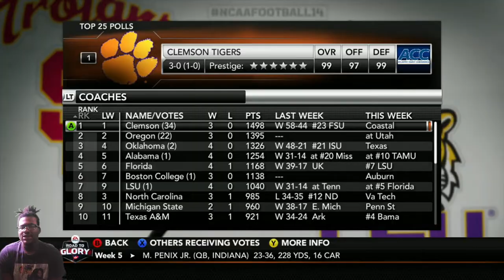Ncaa Football 14 Road To Glory|HE'S BACK!|The Rise Of Rico Smith Ep:29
Yall Boys We back with another banger! Rico Takes On maryland will he bounce back!